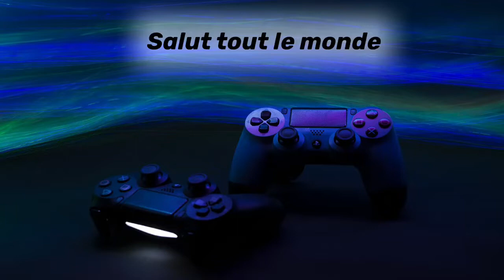[ROCKET LEAGUE] Un match serré en 2v2 sur ROCKET LEAGUE - Ep 1 ⚽️🏎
[ROCKET LEAGUE]  - TOUTE NOUVELLE VIDÉO du JEU  ROCKET LEAGUE  S5 Ep1  🚗⚽  LA PROLONGATION - MATCH serré en 2v2 - JEU sur SWITCH
Dans cette vidéo je joue avec un coéquipier qui a sauvé le MATCH à la DERNIÈRE MINUTE des PROLOGATIONS !  Série de vidéos sur la SAISON 5 de ROCKET LEAGUE.
Ep 1: LA PROLONGATION
Bon visionnage !

🔵 BIENVENUE  DANS MON UNIVERS ICONIK ! 🔵

Tu es sur une CHAÎNE MULTIGAMING.  Merci beaucoup d'avoir atterri ici 😉

-- QUI SUIS-JE  ? --
Je suis Fréderic et je suis passionné par les jeux vidéos . Je te partage MES DÉLIRES. Je filme et je monte moi-même les vidéos.

--  PRESENTATION DE LA CHAÎNE  --
Des sessions sur THE CREW 2, WATCH DOGS 2, MINECRAFT, FH4 et bien d'autres. Ainsi que des VLOGS.
Je posterais UNE VIDÉO le MERCREDI.

📦 Ma boutique : Été 2023

-- MATERIELS UTILISÉS --
💻  Portable DELL G15 - 16 Go DDR4, SSD 512 Go
🎥  IMovie  et Da Vinci Resolve 17.4
🎨  Logiciels graphiques -  Canva et Gimp.
✒    Écriture, tournage et montage: Frédéric